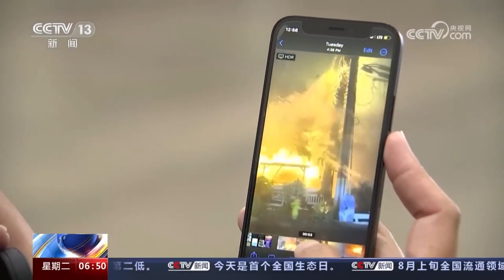夏威夷大火约1300人失踪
截至当地时间13日，美国夏威夷毛伊岛大火的死亡人数已升至96人，仍有约1300人失踪。当地政府预计目前搜救范围仅占受火灾影响地区的3%。夏威夷大火幸存者回忆天空从蓝变黑#：“从停车场开到我们公寓门口，天空就从蓝色变成灰色再变成了黑色，举目所见全是燃烧的火苗。”

西方的火灾近几年异常的大，美国，澳洲，加拿大，现在是夏威夷。有人给出证据大火是人为故意引起的，损毁的建筑都是价值很高的，那么其目的是什么呢？很可能是驱逐有钱人逃离这些国家地区，逃离到资本势力看好的下一个目的地，一旦资本聚集在目的地，极有可能会引爆当前的资本聚集地 美国。美国，末日正在来临！